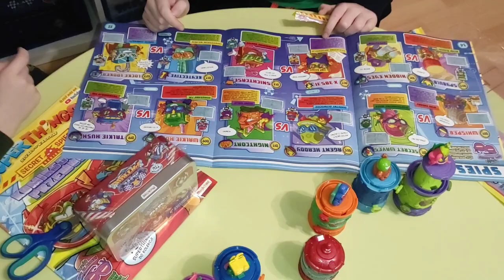Super Things i puszka Speed Patrol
Dziś otworzymy gazetę Super Things, saszetki z kryjówkami Super Things, oraz Super Things puszka Speed Patrol. 😀